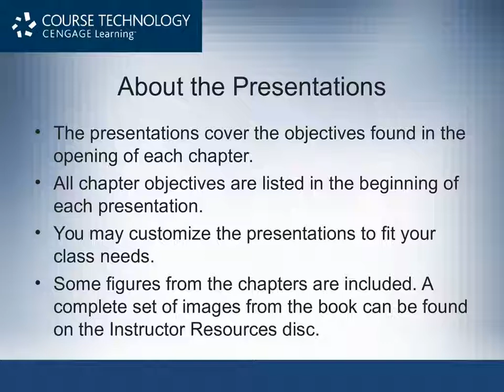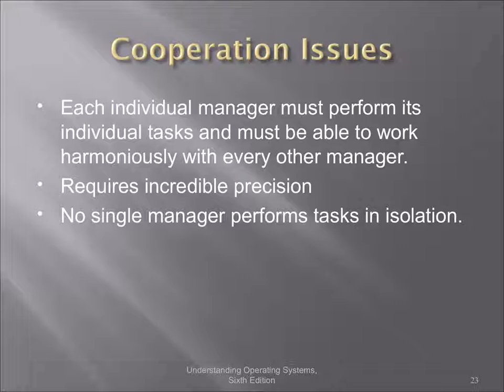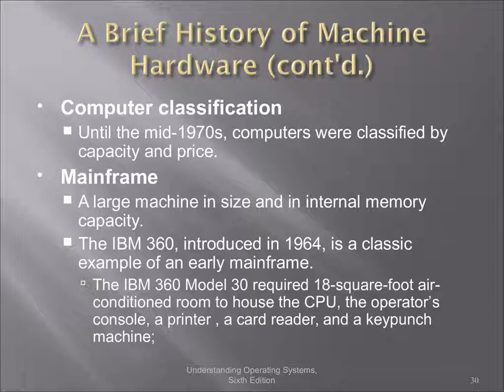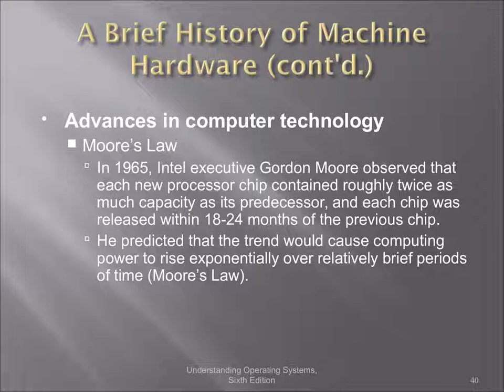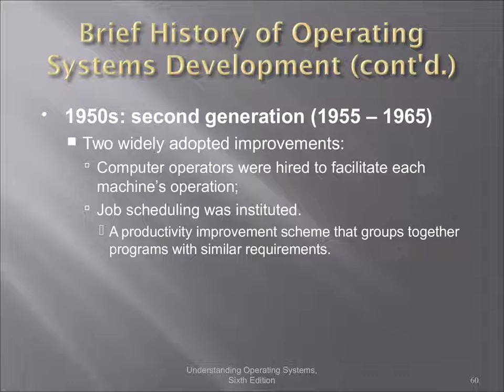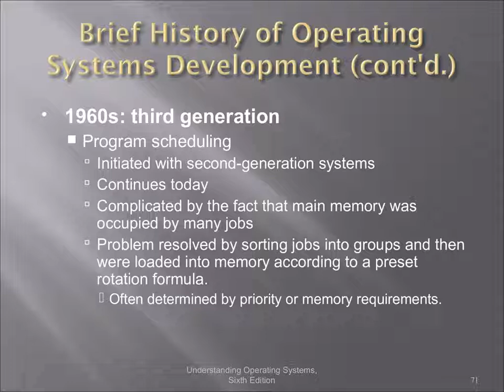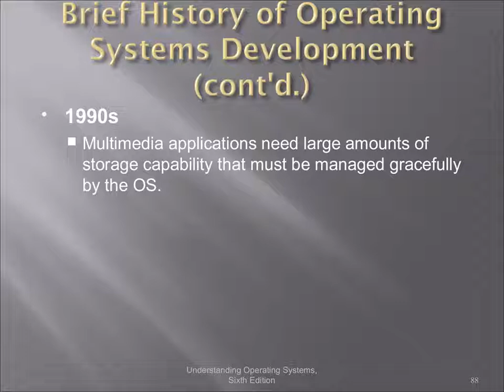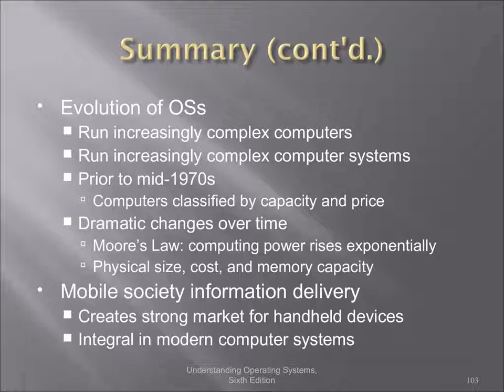Understanding Operating Systems